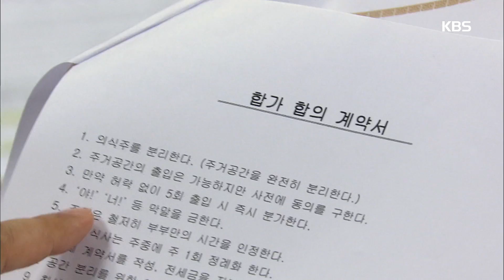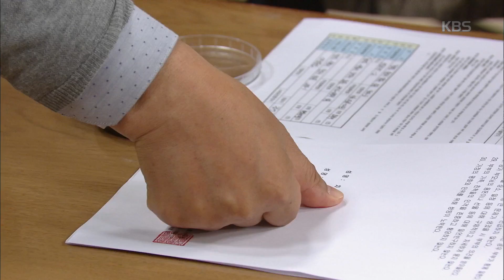아버지가 이상해 - 류수영♥이유리, 합가합의서 서명 완료.20170610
류수영♥이유리, 합가합의서 서명 완료